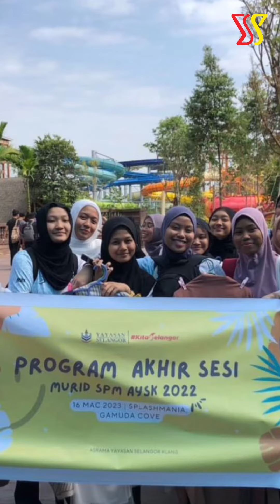Terima Kasih, tahun 2023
Semoga tahun baharu 2024 akan terus memberi kebahagiaan, keindahan buat kita semua.

Terima kasih seluhurnya diucapkan buat semua jabatan, agensi dan pemegang taruh serta semua pihak yang terlibat secara langsung atau tidak langsung bersama-sama Yayasan Selangor dalam memperjuangkan kepentingan pendidikan khususnya untuk memastikan kemenjadian taraf ilmu dan sahsiah anak watan di negeri ini.

Semoga tahun 2024 akan terus direncanakan dengan pelbagai lagi program-program pendidikan demi mengupaya modal insan yang cemerlang dan terbilang di masa hadapan.